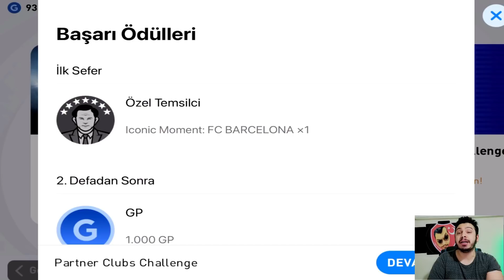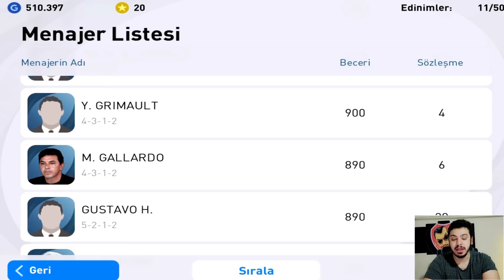ALBERT FERRER TOP AÇILIMI , HESAP HEDİYESİ !! PES 2021 MOBİLE İCON TOP AÇILIMI